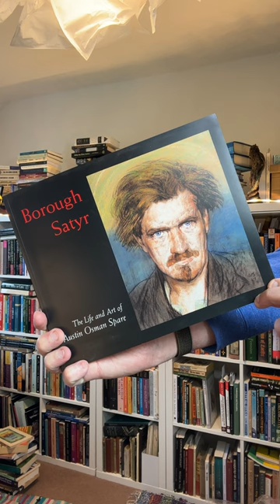Wonderful Book on Austin Osman Spare, Occult Artist (pt 3) Recommended Actual Magicians Bookshelf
One of the books I recommend on Occult Artist, Austin Osman Spare, "Brough Satyr" compiled and edited by Robert Ansell.

For more in-depth occult advice & recommendations from an actual magician of 45 years experience, check out @MarcusKatzAuthor.